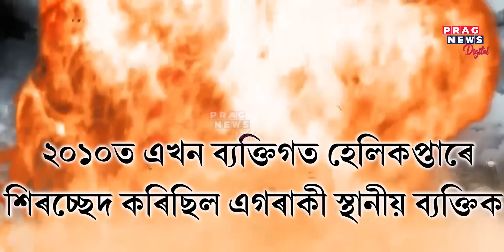Kedarnath chopper crash: why does the chopper crash incident happening repeatedly in Kedarnath?